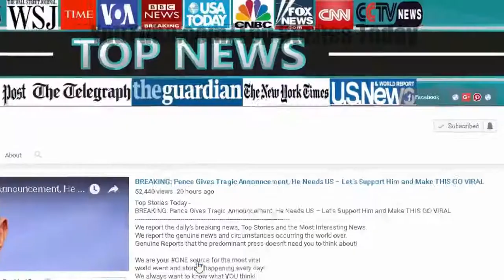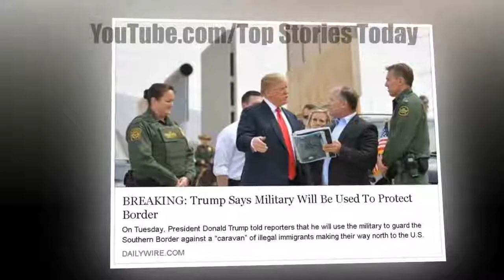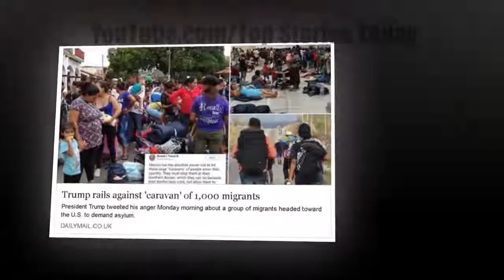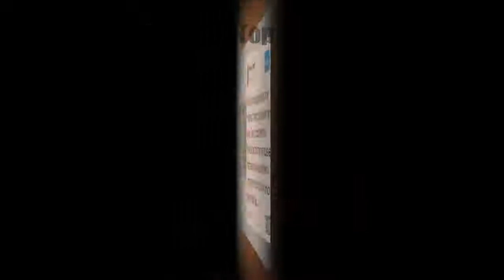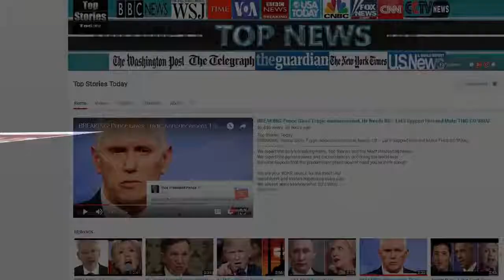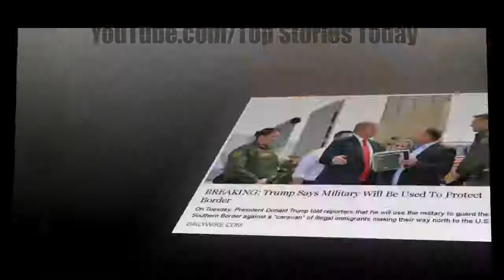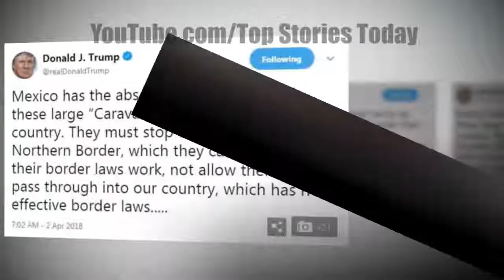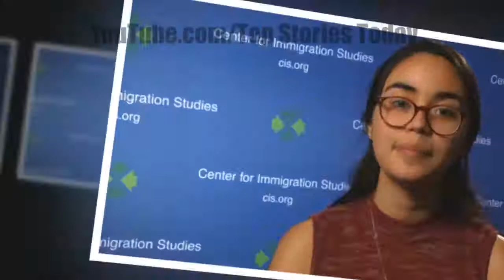BREAKING! Trump Just Sounded The Alarm, US Military On Standby To Deploy NOW!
Top Stories Today - BREAKING! Trump Just Sounded The Alarm, US Military On Standby To Deploy NOW!

Breaking: Trump just sounded the alarm US Military on standby to deploy now on borders. Trump demanded that Mexico do something to stop the caravan inva.ders marching toward our border. President.